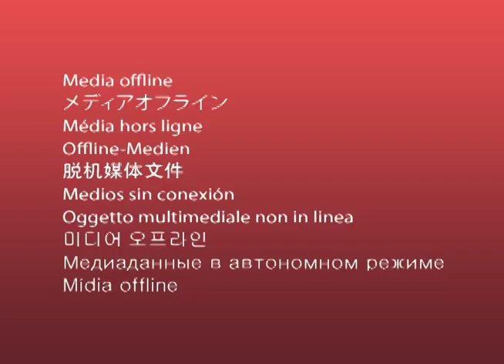PUBLIC HEARING: Committee on Ways and Means and Financial Matters on Senate Bill 11-1 02/22/21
Senate Bill 11-1: "A bill for an act to amend Section 1301 of Title 40 of the Palau National Code regarding the import tax imposed on alcohol, and for other related purposes"